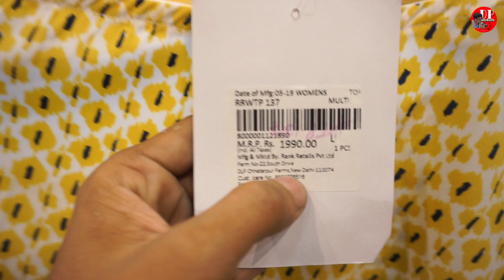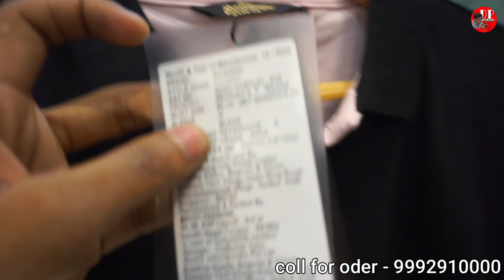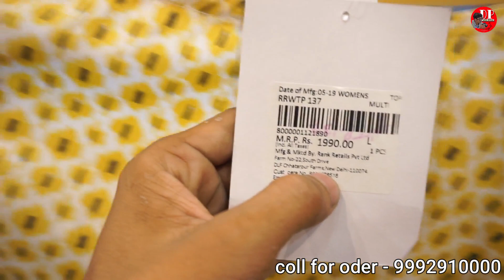क्वालिटी देखकर व्यापारी होंगे फिदा 😱| Cheapest export surplus | Branded top,long dress,fashion top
पनी दुकान की वीडियो बनवाने के लिए Whottsapp पर मैसेज कर सकते हैं 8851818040
Shop Name = Jc Shopper's Point
Adderss = 320- R , Model Town, Panipat- 132103 ( Haryana
My Camera
My Tripod
My Phone
My mic
Boya mic
My leptop

Channel links

Expirtsurplus clothes:t-shirt,
Exportbrandsin95%off,
Hiddenexportsurplus,
Surplus clothes,
Export surplus wholesale market in delhi:
expirtsurplus other,
Benetton,
Warehouse,
Wholesale,
Men,
Quality,
Top,
Brand,
Shirts,
Tshirts,
Export surplus,
Garments,
Surplus,
Export,
Branded
Girls boots, Harley davidson:export surplus shoes, Riughshoes, Ridershoes, Ridersboots, Branded
export surplus,
export surplus delhi,
branded export surplus clothes,
export surplus winter clothes,
branded top collection,
summer collection,
dp lifestyle,
branded summer collection,
branded winter collection,
branded ladies clothes,
export surplus new video ,
export surplus long dress,
branded ladies clothes in cheap price in delhi,
ladies clothes,